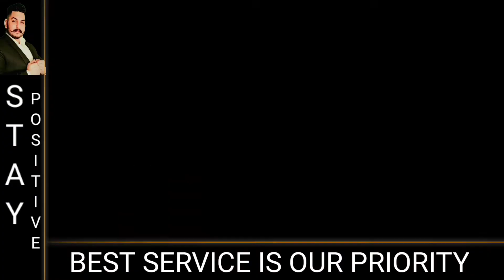BALA JI JOBS (best platform for job seekers)SEARCH ON GOOGLE/🔎/YOUTUBE/🔎/INSTA/🔎/FACEBOOK📞